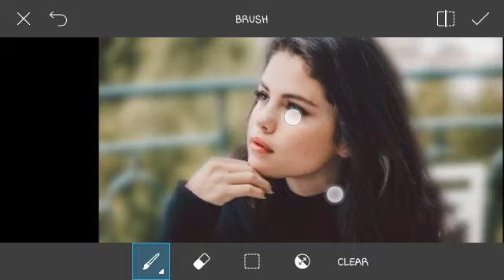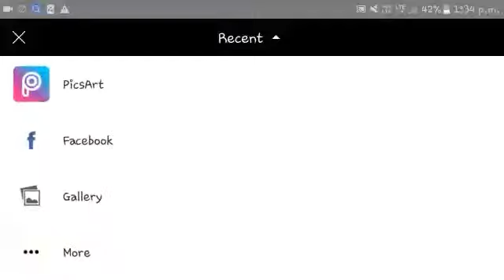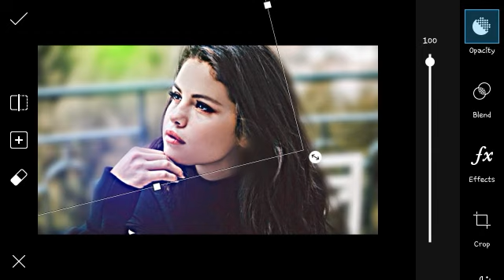Stylish Dp Editing For Girls | PicsArt Dp Editing Tutorial | PicsArt 2017